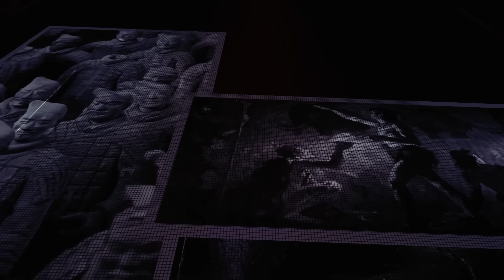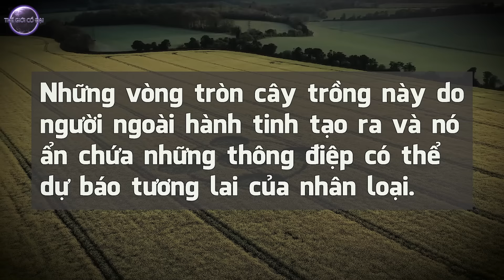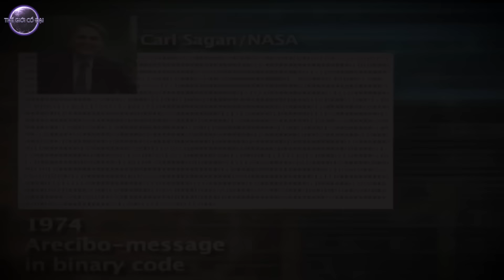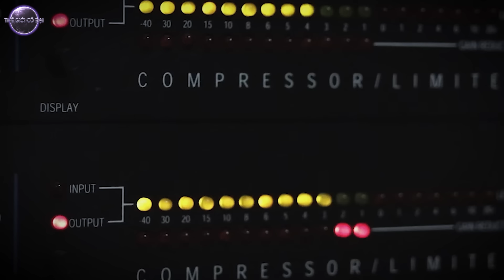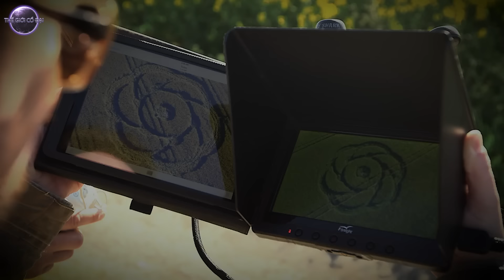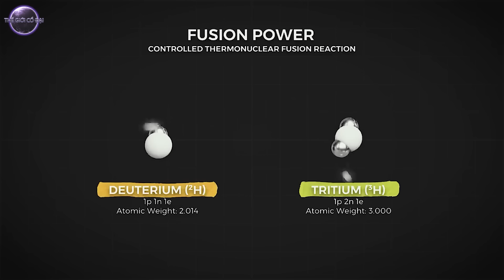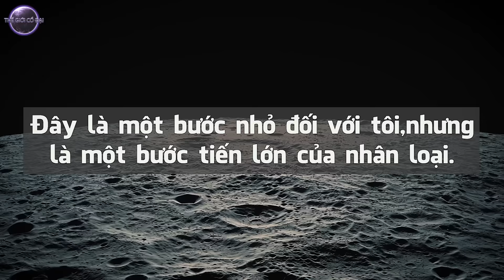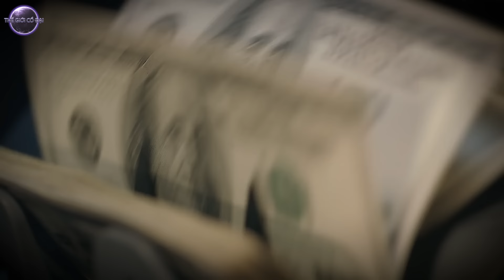MỸ PHẢI TRỞ LẠI MẶT TRĂNG NGAY LẬP TỨC Chỉ Vì Một Thông Điệp Được Để Lại Trên Cánh Đồng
MỸ PHẢI TRỞ LẠI MẶT TRĂNG NGAY LẬP TỨC Chỉ Vì Một Thông Điệp Được Để Lại Trên Cánh Đồng | Thế Giới Cổ Đại

Ngày 17 tháng 11 năm 2022, Một sự kiện lớn có vai trò quan trọng trong lịch sử hàng không vũ trụ đã diễn ra:
Đó là một tên lửa tại Trung tâm vũ trụ Kennedy được phóng lên quỹ đạo của mặt trăng mang theo tàu thăm dò mặt trăng Artemis 1. Đây là bước đầu tiên trong kế hoạch trở lại mặt trăng của Mỹ.
Có một người đàn ông đã nhìn thấy điều này trên TV, Anh ấy nở một nụ cười đầy bí ẩn trên khuôn mặt của mình.
Tên của anh ấy là Jerry Kroth - một giáo sư đã nghỉ hưu tại Đại học Santa Clara ở California.  Anh ấy cũng là một chuyên gia nghiên cứu về Crop circle (Những vòng tròn bí ẩn trên cánh đồng).
Vậy tại sao anh ta lại có một nụ cười đầy bí ẩn về kế hoạch hạ cánh trên mặt trăng của Mỹ? điều này có liên quan gì đến những vòng tròn bí ẩn trên cánh đồng?
Để trả lời cho câu hỏi đó, chúng ta cần quay ngược trở lại quá khứ từ hơn 10 năm trước…

Cảm ơn mọi người! Chúc mọi người có những giây phút xem video vui vẻ.

Mọi đóng góp, ủng hộ tinh thần cho kênh xin vui lòng gửi về STK: 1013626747 - Ngân hàng Vietcombank - DUONG QUANG THIEN